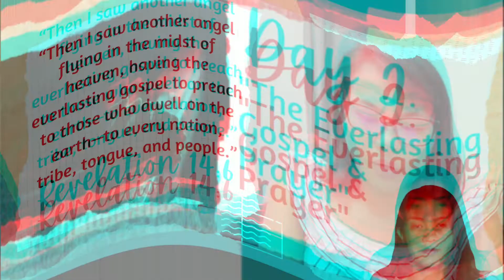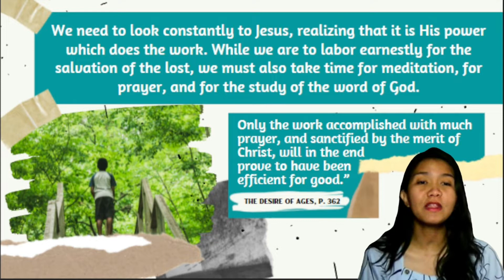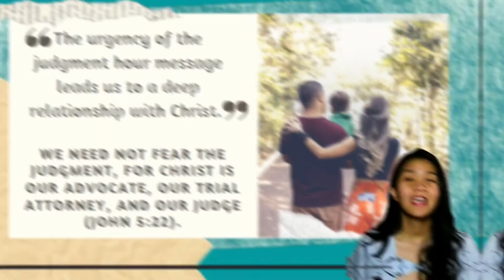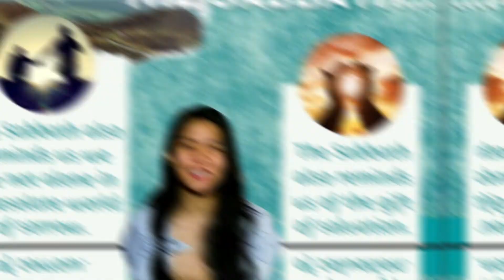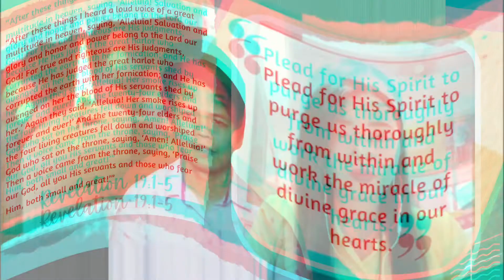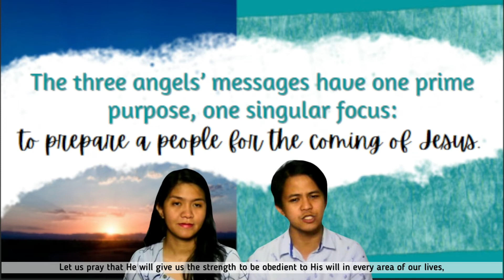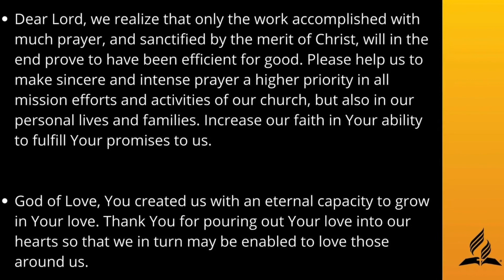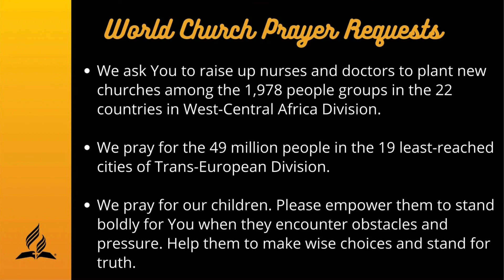TEN DAYS OF PRAYER 2022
Video title: TEN DAYS OF PRAYER 2022
Copyrighted content: The melody found in Draw Nigh (Psalm 42:1)
Claimed by: LatinAutor, LatinAutorPerf, UNIAO BRASILEIRA DE EDITORAS DE MUSICA - UBEM, LatinAutor - UMPG, and UMPG Publishing